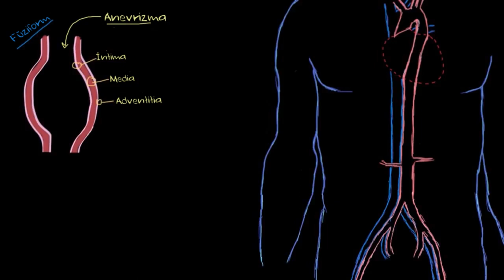Anevrizma Tedavisi (Fen Bilimleri) (Sağlık ve Tıp)